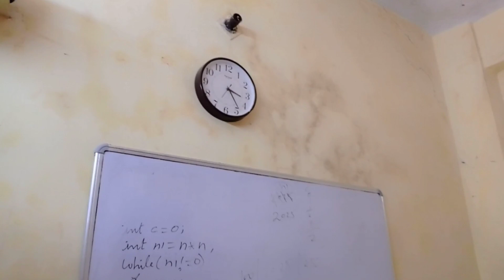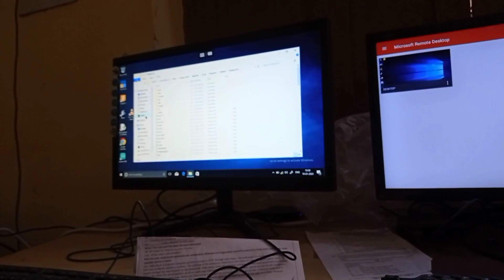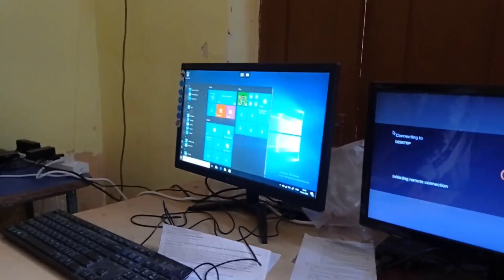Tuition ma jate hi popat ho gya 😫||lakshya vlogs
(Your question)
1. Highway pe faad gya popat hi popat
2.tuition bhi cycle per jaan he isko
3.Jungle ma faas gya popat hi popat
4.first long ride popat hi popat
5.ghar sa nikla but ya kya hogya ?
6.kunali first getting over it popat ho gya
7.travelling full night with piyush& sahil
8.bus stand per popat hogya subh subh
9.packing complete for new home
10.subh-subh fir se popat hogya
11.piyush ka popat hogya unexpected momos

support muja bhi kar yrr 😫😕✨✨